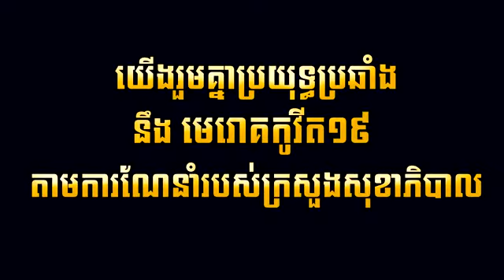បែកៗ - នាង គន្ធា (OFFICIAL LYRIC VIDEO)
បទ : បែកៗ
ដឹកនាំសម្តែង: Mr Kratos
និពន្ធទំនុកច្រៀង : ហ៊ាង ម៉េងហួរ
និពន្ធបទភ្លេង : Jane Roffer
ថតដោយៈ Small
ច្រៀងដោយ : នាង គន្ធា
(Full MV) នឹងចេញឆាប់ៗនេះហើយ